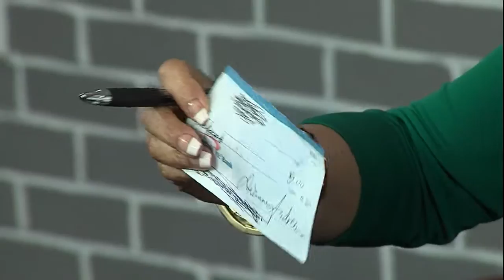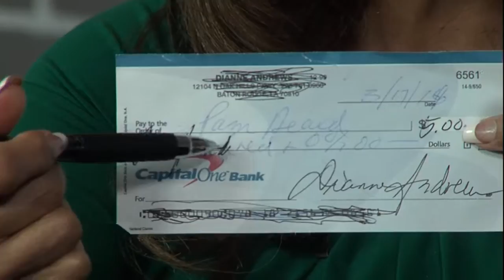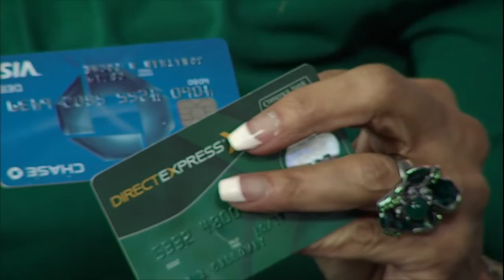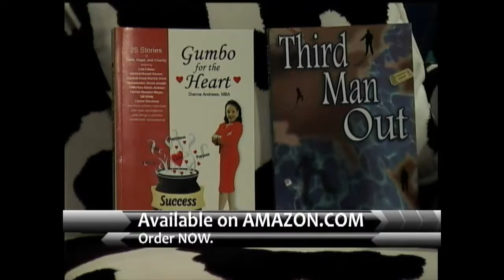BW RFID & Check Washing (Pelican HD)